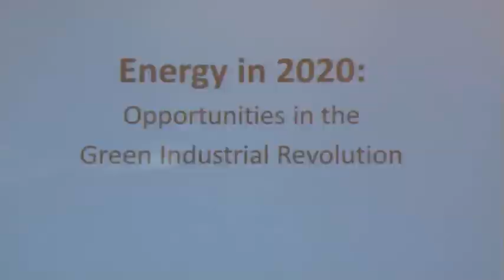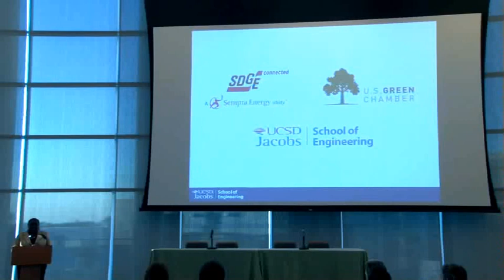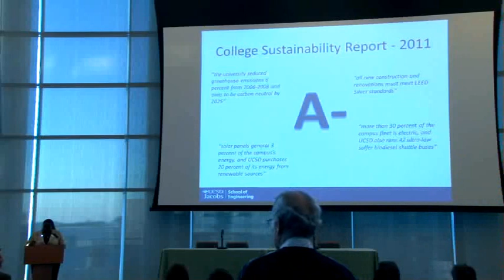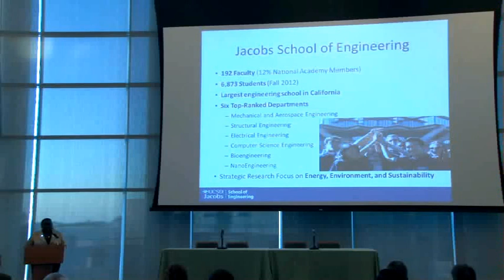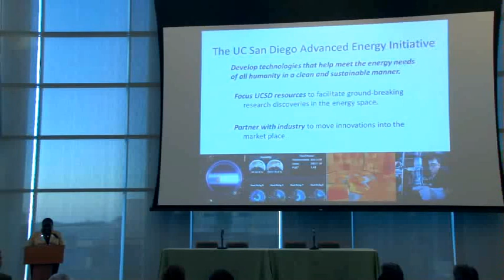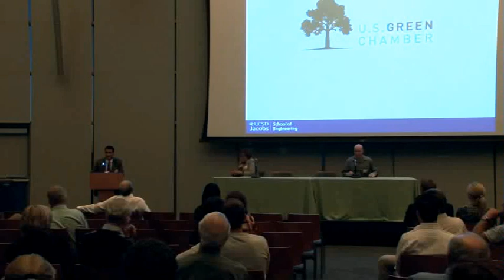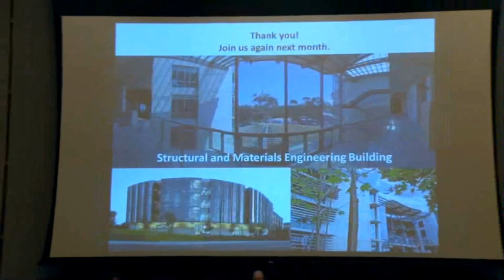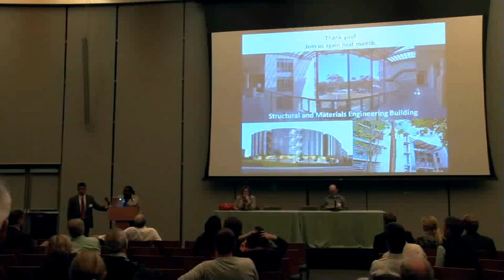Energy 2020: Opportunities in the Green Industrial Revolution Oct,25 2012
In 2012, leaders around the world began calling for a Green Industrial Revolution. This new revolution will focus on changing carbon-intensive industrial policies and create and promote prospects for new green investments that would in turn create more jobs in a wide cross-section of industries.

Energy in 2020: Opportunities in the Green Industrial Revolution will be a panel speaker event that looks at how businesses can improve their practices to support a green economy, and how today's students can prepare for a career in a green future.
Panelists will explore how a green industrial revolution will contribute to economic, environmental and social sustainability in 2020. This event is a collaboration between SDG&E, UC San Diego's Jacobs School of Engineering, and the US Green Chamber of Commerce.